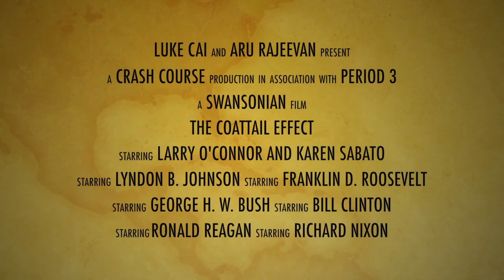The Coattail Effect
A lovely video in which Aru gets in touch with her masculine side, and Luke gets in touch with his feminine side.